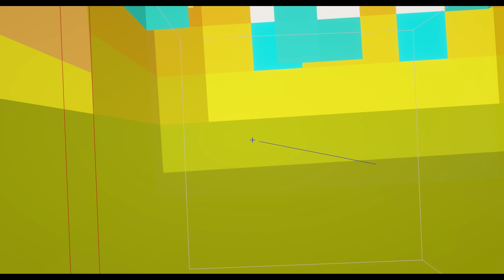CREARON UN SKYBLOCK EN SURVIVAL (VACIARON TODO) - Scicraft Tour (Parte 3)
MI MICRÓFONO

SHADERS QUE USO
►Continuum

Consigue la mejor música sin copyright desde este link para apoyar el canal :D